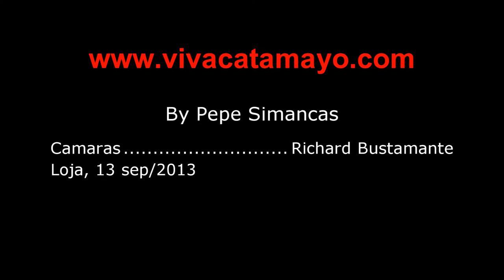Espindola.- Maribel Chamba- ganadora traje tipico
El viernes 13 de septiembre del año en curso se efectuó el concurso de carros alegóricos y traje típico con la participación de los cantones de la provincia de Loja en la que espondilo se llevó los dos premios, minutos antes de saber el veredicto del jurado Maribel Chamba, reina de espiándola felicito a las autoridades que hn organizado este concurso así mismo se refirió a las expectativas que tiene su cantón en este concurso
Y no podía faltar el saludo para el hermano cantón Catamayo
Es así como Espíndola se lleva el primer premio en carro alegórico y en traje típico

Pepe Simancas
VIVACATAMAYO